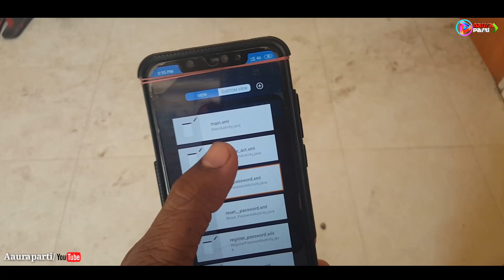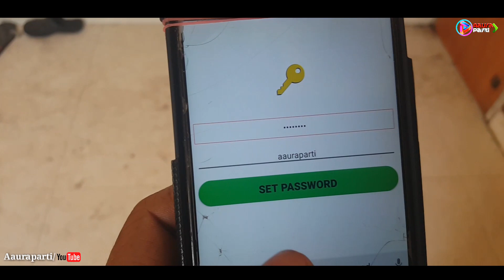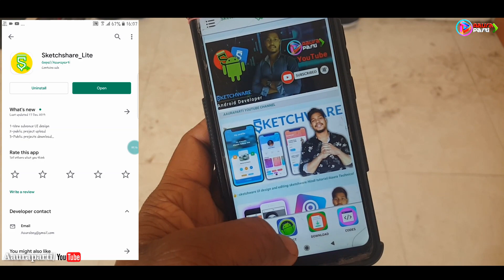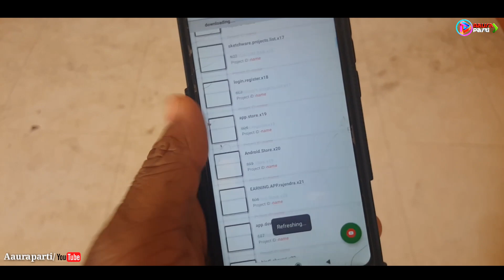Secret note locker project in @sketchware/Aaura Technical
Screen share Android app link :---